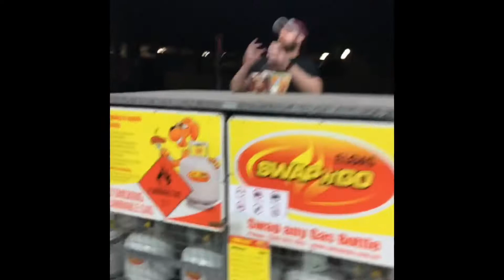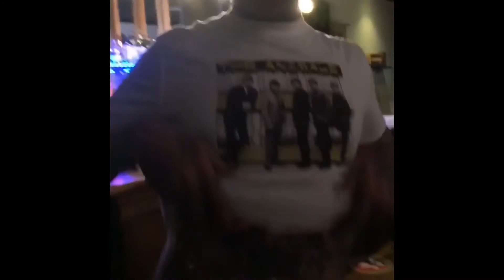Dan Nitarski’s Best of 2020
The year that wasn’t.